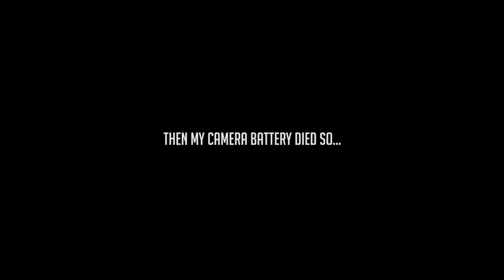BACK AT THE HAPPY PLACE